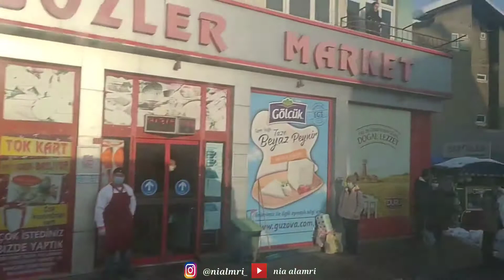SKIING IN BARTIN 💃🤭. SNOW IN BARTIN PART 02.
🔥 Watch in High Volume 🔥

Hallo guys, this is the part 2 of my last video about snow in Bartın and in this video I and my friends go to Skiing or playing skii, its so nice and delightful, we were so happy 🤭, Thanks to her for taking us skiing and my friends 😺.

Please don't forget to LIKE my Video, COMMENT anything down below, SUBSCRIBE for get my new upload about Skincare, Makeup or Turkish and SHARE to all your friends who wanna get information about it. Thank you so much. Love you 💕💕